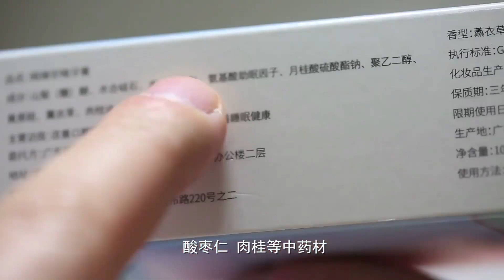高壓線的“除障伴侶”！牛人發明除障機器人，一鍵遠程除障超安全【發明迷】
牛人發明除障機器人！一鍵就可遠程操控，非常安全